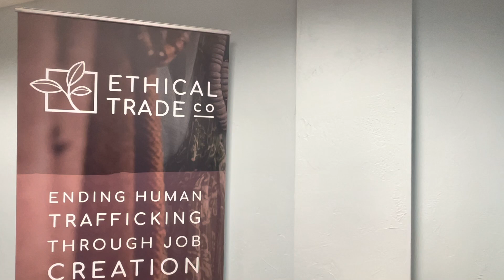United Prayer: Human Trafficking Awareness Month — Prayer for Justice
A collaborative, virtual event for Human Trafficking Awareness Month.

We are gathering virtually for a day of prayer for those that have been or are sexually exploited & trafficked in Dane County. Throughout the day we will share several prayers from local leaders and organizations with a heart for victims and survivors.

We encourage you to pray in accordance to your Christian tradition, but united in a heart for God and the community we live in.